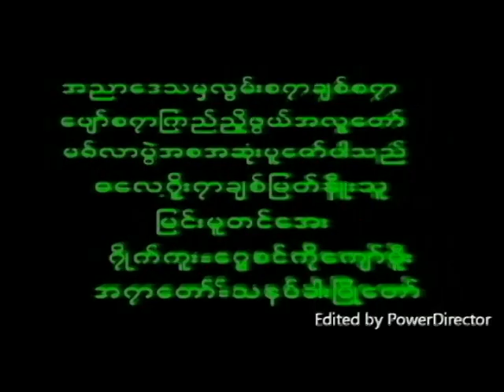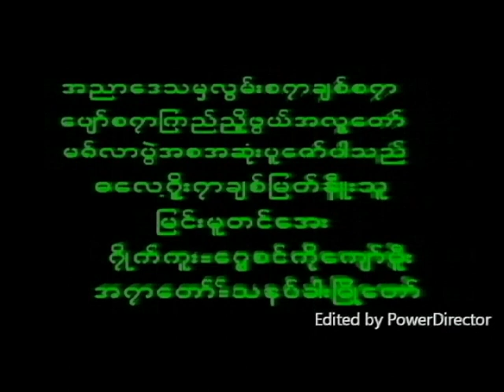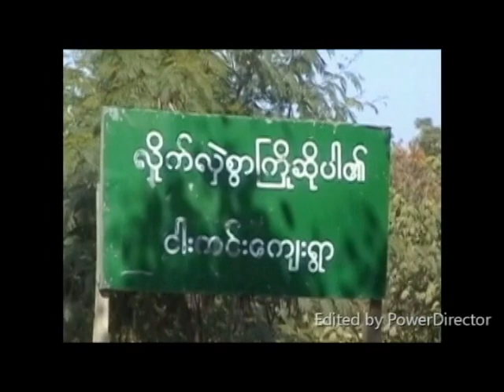May 30, 2023